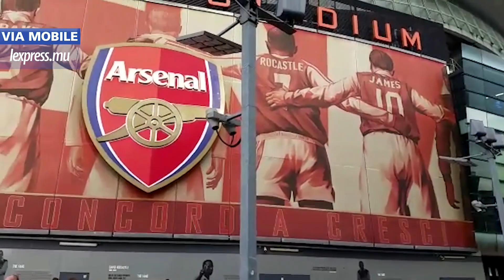Arsenal-Swansea: reportage à l’Emirates Stadium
Samedi 28 octobre, Arsenal-Swansea, jour de match à l’Emirates Stadium. Les Gunners, 5e de la Premier League, se sont imposés 2-1 et marquent de précieux points dans la bataille pour une place dans le Big Four. Lékip partage avec vous les coulisses du match. Un reportage signé Azmaal Hydoo.